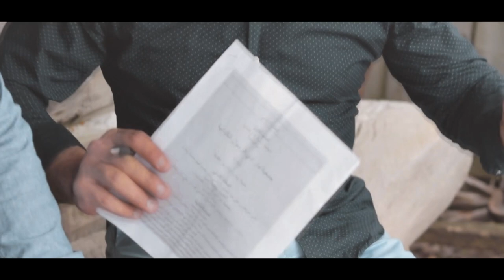Sandy AL Rekany - Eda D'Khoba ( Basim & Nina Love Story) - MAHABA.ca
You can request our services in all events and celebrations,

with the best prices ever and the highest definition Photo and Video cameras (4K)

* Our staff specialized in weddings, engagements, baptism, first communions,

community concerts, events, video clips, advertising, and modeling or couples photo sessions

* A special invitation to all Singers. we're ready to do video clips or photos for the best prices .